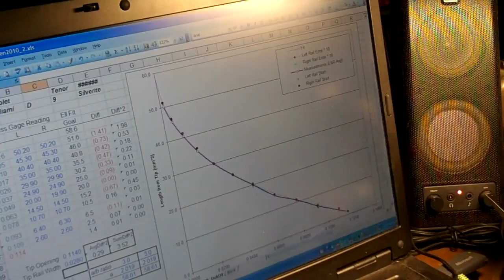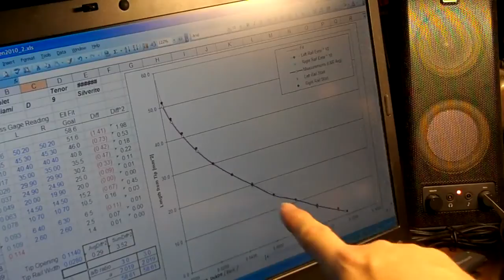Playing and Customizing a TS Dukoff D9 Part 5 of 6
September 2010 - Mojo Mouthpiece Work
I finish up the facing work and show the final measurements.  I shape the tip rail for good articulation and altissimo response.